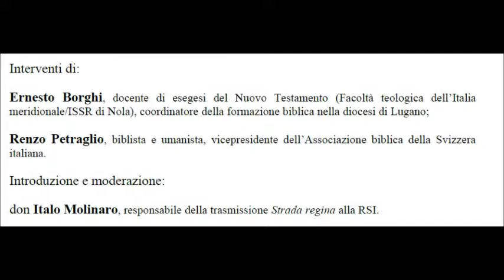ALLE RADICI DEL CRISTIANESIMO - 3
DAGLI ATTI DEGLI APOSTOLI ALLA CHIESA PER TUTTI

Che cosa è la Chiesa di Gesù Cristo? L’interrogativo è molto complesso e davvero intrigante perché vi si può rispondere in vari modi a seconda dell’interpretazione - storica, esistenziale, sociale, giuridica - che gli si vuole dare.
Nel corso di questo incontro, prendendo anche spunto dal recente volume di Ernesto Borghi e Renzo Petraglio 'Dio fa preferenze? Lettura esegetico-ermeneutica degli Atti degli Apostoli' (Edizioni Terra Santa, Milano 2014), cercheremo di andare alle origini  torico-culturali della questione, proponendo quanto emerge da qualche passo significativo degli Atti degli Apostoli come caratteristiche costituzionali della Chiesa, dall'antichità al contesto sociale della nostra epoca. Oggi più che mai i fermenti di rinnovamento ecclesiale e le istanze della società nel suo complesso interpellano da vicino su questi temi tanto i credenti cristiani quanto persone di differenti ispirazioni culturali.